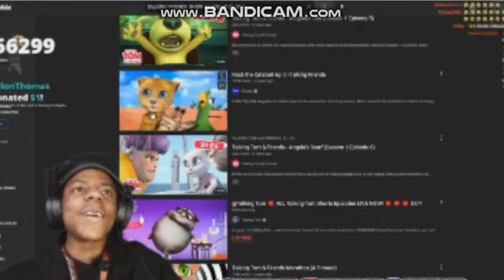Tom and his friend dies in nucliar soup YTP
An ytp of a series of talking tom and friends
THATS DISNEY CHANNEL
ITS COPYRIGHT